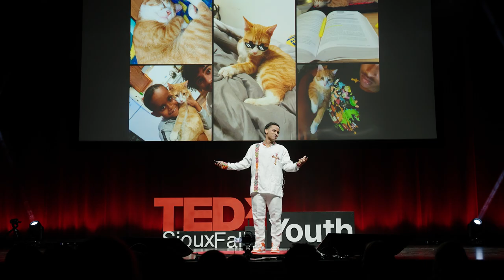The Expectation of Happiness | Beneyam Hassen | TEDxSioux Falls Youth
A walk through personal experience of trying to fulfill outside expectations that are “supposed” to make one happy. This collection of experiences display the struggles of conforming and reaching others expectations in a humorous but thoughtful way in order to truly shine the light on our life and our struggles with the problem of conformity and people pleasing. Beneyam was born as a normal anime hating kid without ever actually watching it, and transformed into an anime addicted nerd when he finally let go of biases and unreasonable hate. Ben loves to work out and is scared of animals except for cats, which he loves. This talk was given at a TEDx event using the TED conference format but independently organized by a local community.